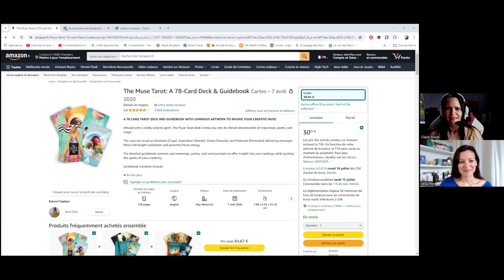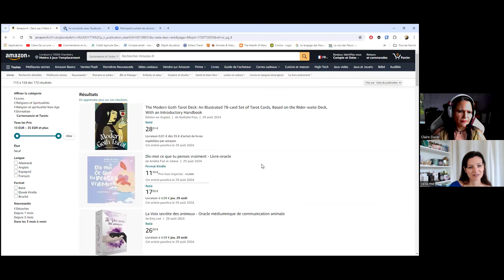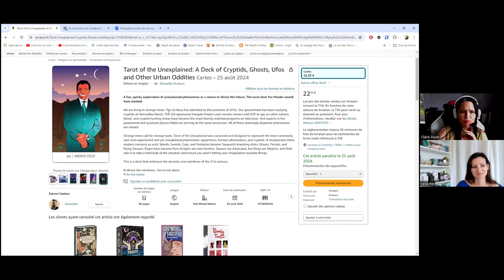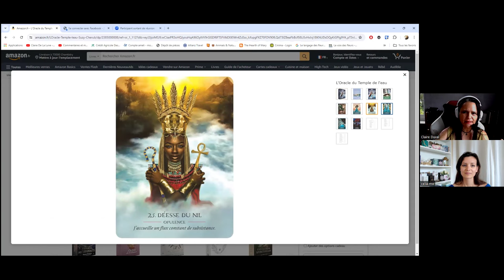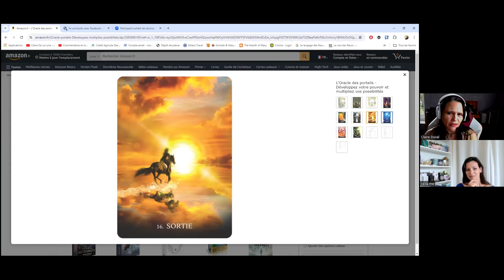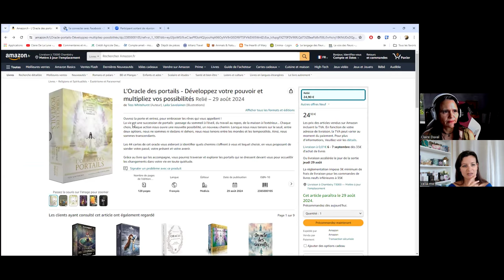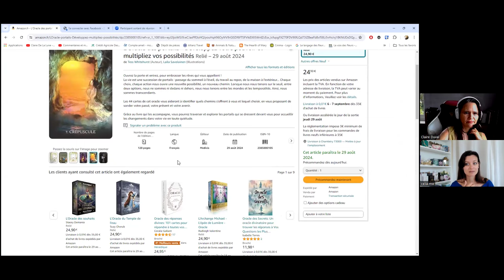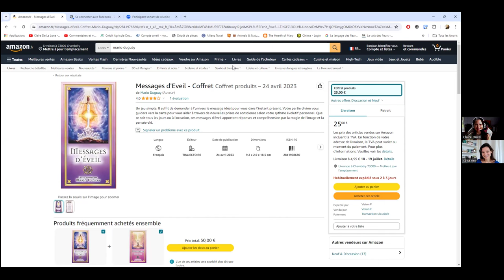🔥 Sorties oracles/tarots AOUT 2024 : réactions à chaud (partie 2)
Jetons un coup d'œil sur les sorties oracles et tarots mass-market de juin 2024 : nos réactions à chaud personnelles et subjectives !
Inspiré par  @Lisa_Papez